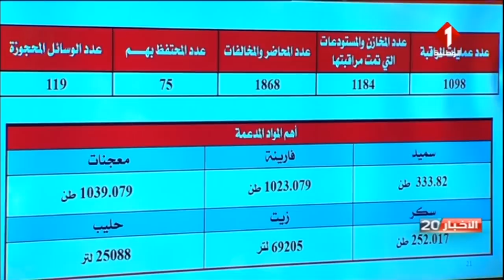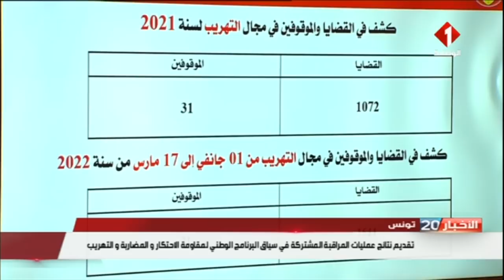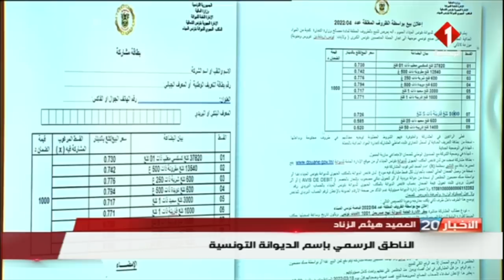تقديم نتائج عمليات المراقبة المشتركة في سياق البرنامج الوطني لمقاومة الإحتكار